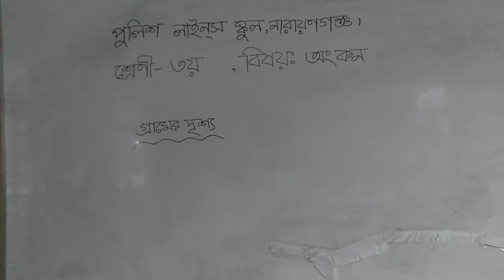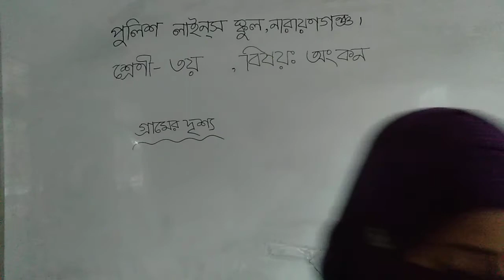Class-3,Subject-Drawing, Lecture-08,( Umme Kulsum )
গ্রামের দৃশ্য ( শেষ অংশ )